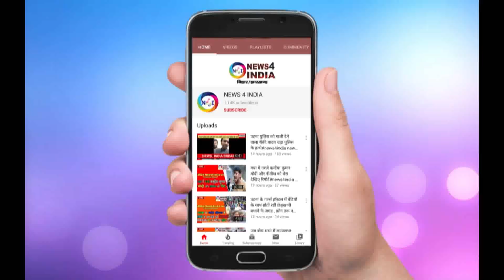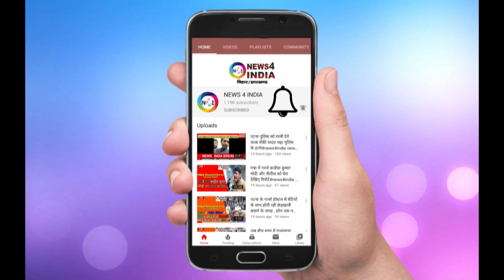लंदन के दौरे पर गए बिहार के DGP Gupteshwar Pandey ने शेयर किया अपना अनुभव